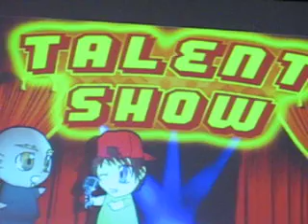Seth and Matt-- Abbott and Costello -- "who's on first?"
The classic A&C skit... done by our very own Seth Wilks and Matt Geurra...

30 HOUR FANINE 2007